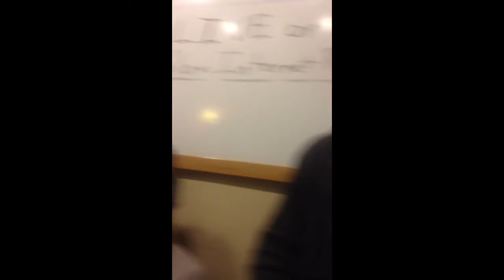BTB John Hill @ The Colee Royce Show S/O